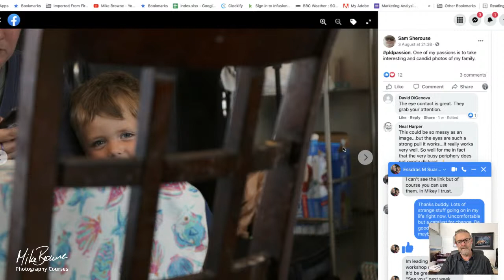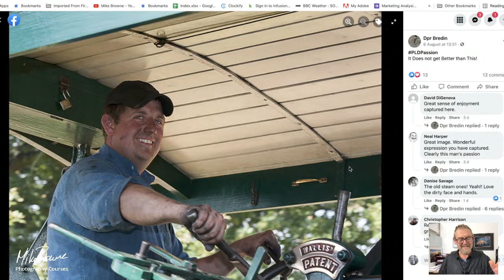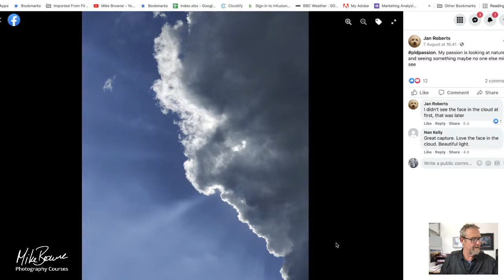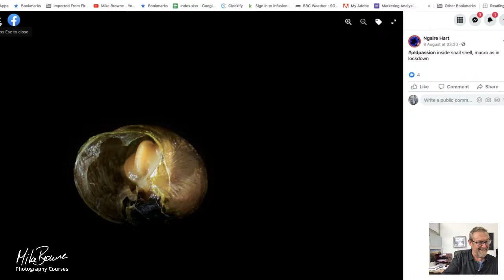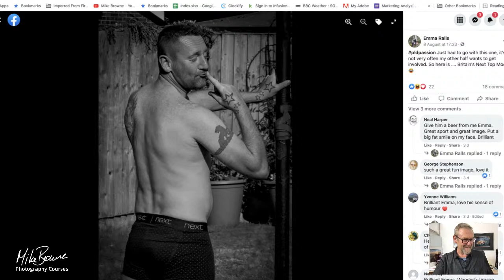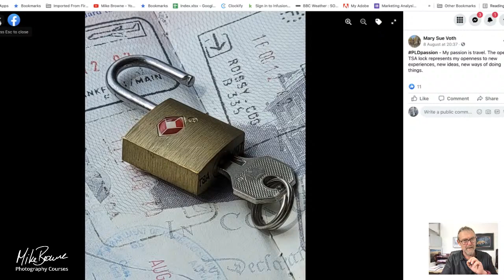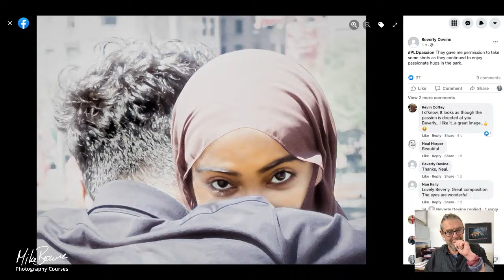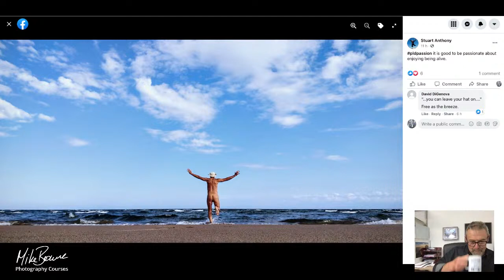Passion Photo Challenge Feedback - Mike Browne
How do you capture passion in a photo? That’s the theme for this PLD creative photography challenge. In this live session we’ll give live feedback on a selection of images and announce the runners up and winner.